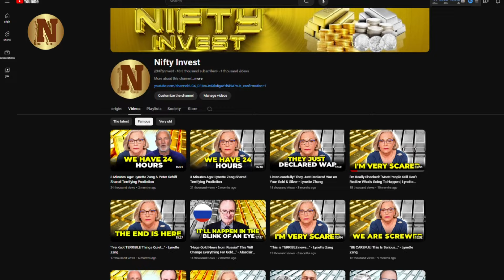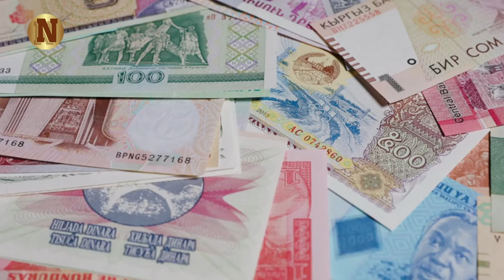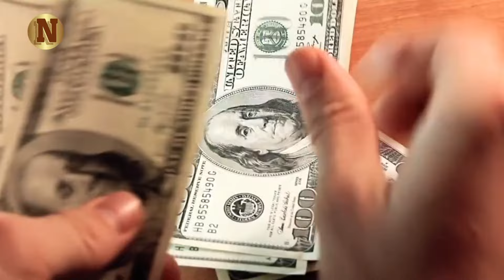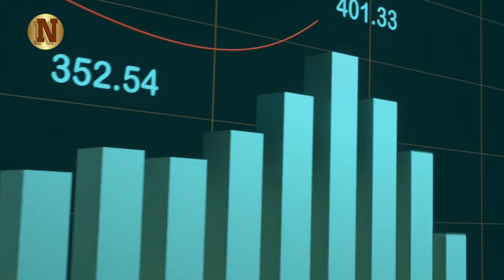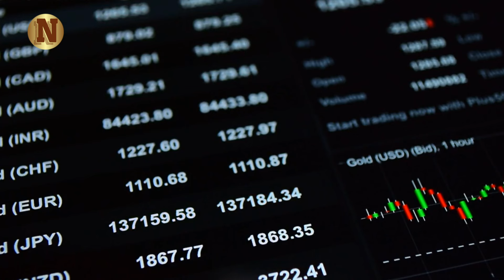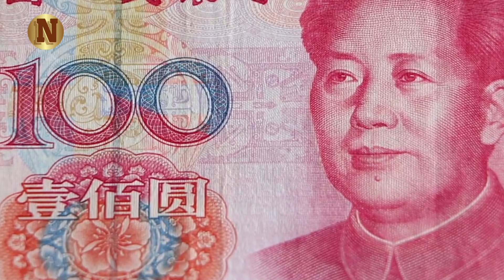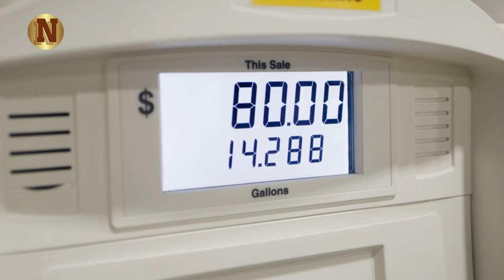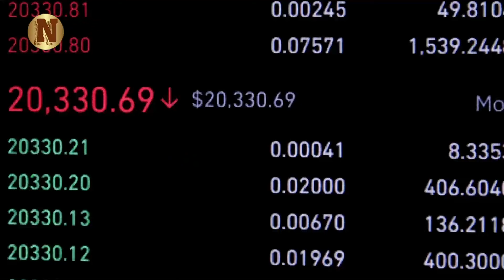IMPORTANT! "TAKE YOUR MONEY OUT OF THE BANKS NOW!" - Alasdair Macleod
In this insightful video, Alasdair Macleod, a renowned expert in finance and monetary systems, sheds light on the critical dynamics affecting gold and fiat currencies. Macleod articulates a fundamental point: it’s not that gold is rising in value, but rather that paper currencies are losing their purchasing power. This key concept is better understood by non-Western nations, particularly in Asia, where gold is seen as real money.

Macleod explores how the Western Alliance—comprising currencies like the dollar, euro, sterling, and yen—fails to recognize this reality. He highlights the actions of the People's Bank of China, which is actively selling dollars to buy gold, reflecting a broader trend among central banks in the Shanghai Cooperation Organization and BRICS Plus to move away from dollar dependence.

The video delves into the strategic shifts of these central banks, which are adjusting their reserves by selling fiat currencies and purchasing gold. Macleod also discusses the potential for economic retaliation from the U.S. against countries distancing themselves from the dollar, further emphasizing the geopolitical ramifications.

▶FAIR-USE COPYRIGHT :
1)This video has no negative impact on the original works (It would actually be positive for them)
 2)This video is also used for teaching purposes.
 3)It is transformative in nature.
 4)I ONLY used bits and pieces of videos to get the point across where necessary